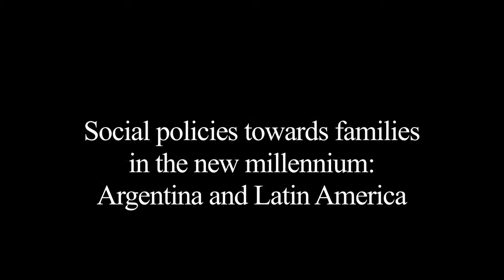International Symposium: Engaging with families facing complex difficulties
Presentation by Professor Cristina Gonzales, Universidad Nacional de Cordoba, Argentina on 'Social Policies towards families in the new millennium: Argentina and Latin America'.